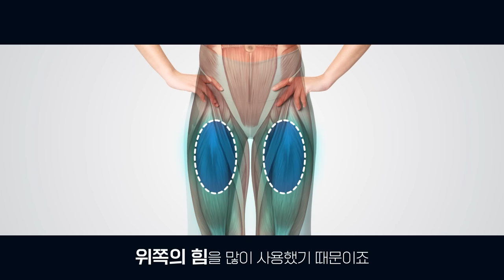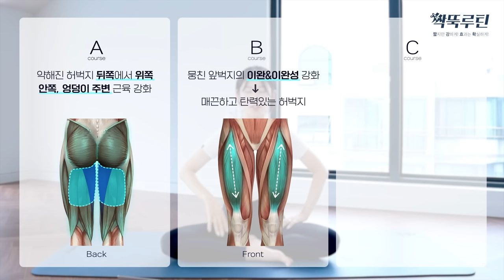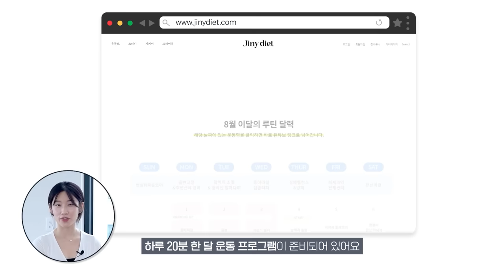볼록한 앞허벅지가 '빠르게' 슬림탄탄 해지는 루틴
싹뚝 시리즈/ 앞벅지 잘라내기
매월 둘째 주 월요일 PM8:00 [짧강효확 홈트루틴]

🔹이지은 다이어트가 매일 입는 '순환레깅스' 구경하기

Chapter
00:00~02:15 인트로
02:15~17:55 운동
17:55~ 아웃트로